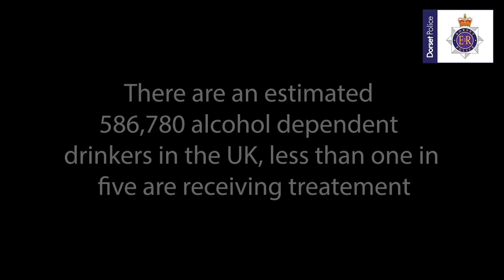Alcohol Awareness Week 2021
Many of us drink for a variety of ever-changing reasons but drinking too much and too often can cause all sorts of problems, including damaging relationships with our loved ones.

There are also links to offending behaviour – between October 2020 and September 2021 there were over 8,000 alcohol related crime reports in Dorset. Listen to one person’s story* about how alcohol fuelled their offending behaviour and what impact it also had on other parts of their life.

If you are worried about your alcohol use or if you are concerned about a friend or family member, help is available.

*this person's identity and voice have been disguised for safeguarding purposes.